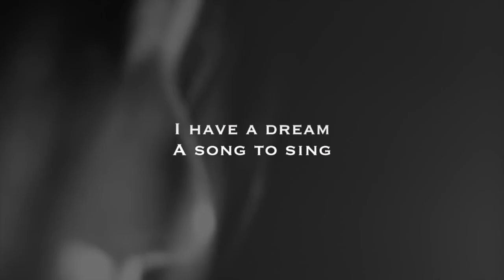微聲中聽見的希望｜營養師輕食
世界太喧囂？
請你靜一靜，聽她唱一首歌

自創曲：溫柔的翅膀
(媽媽的翅膀不再光滑 但是依然漂亮)

如果你覺得好聽，幫我們分享一下吧

她會歌唱、創作劇本、插畫，若你有合作意願，請與我們聯繫，謝謝

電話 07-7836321